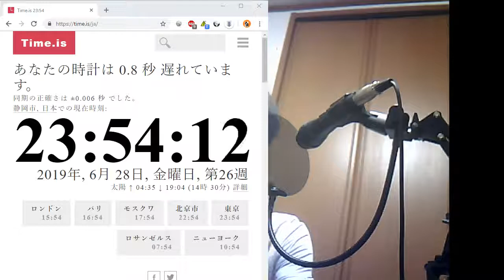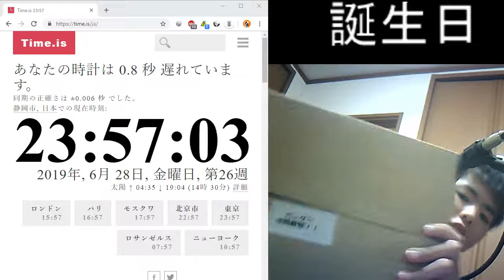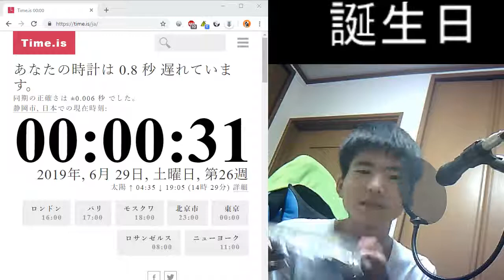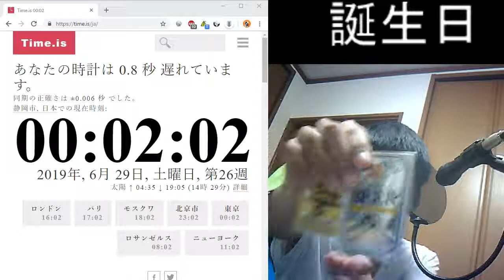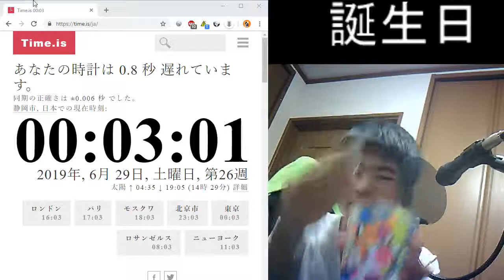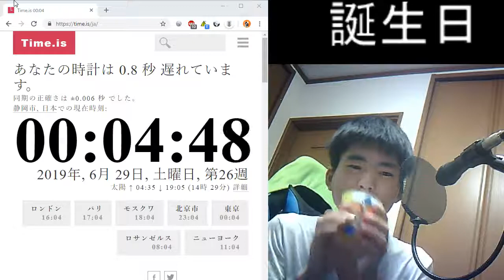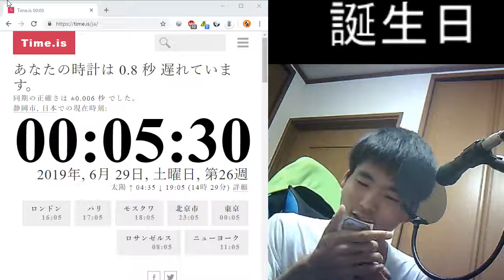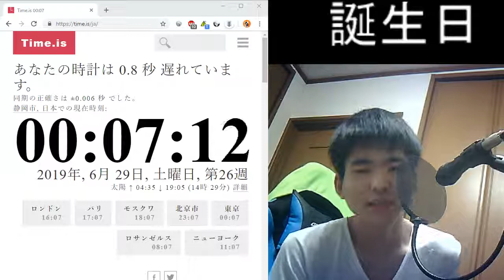[ツイキャス] 誕生日カウントダウン！ (2019.06.28)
誕生日カウントダウン！ (男子：顔出し)
日時: 2019/06/28

サブチャンネルができました!!こちらも登録をお願いします！

ついに念願の18才！！！！子供の頃からの夢だったギャンブルとかし放題！

メインアカ(動画投稿や放送通知用)

サブアカ(日常ツイート多め)

高評価もヨロシク！！

コメントもたくさん待ってます！！